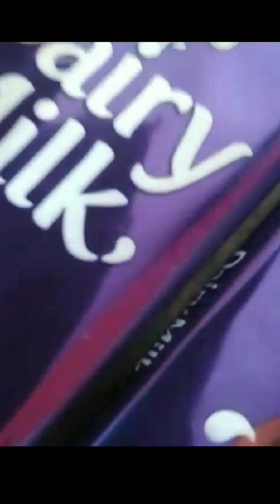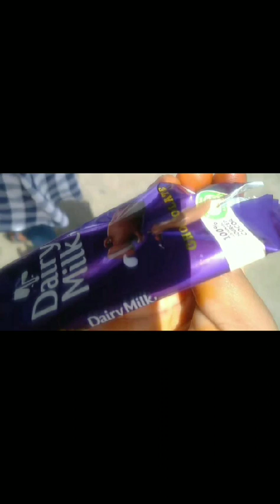🐱 miyapanda vlogs 🐼/2k kids/பிரியாணி🤤 நோக்கி ஒரு தேடல் 🤣....Fun with Miyaa 🤭